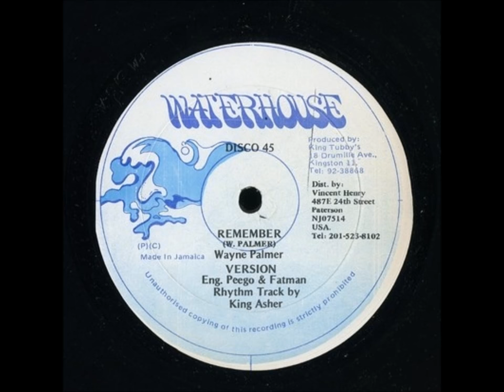Wayne Palmer - Remember + Dub - 12" Waterhouse - TUBBYS DIGITAL 80'S DANCEHALL